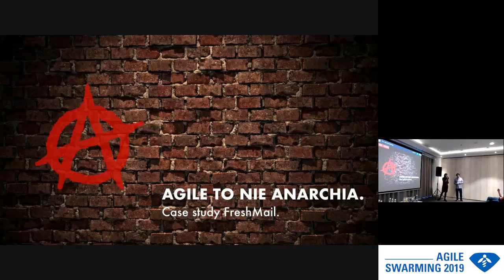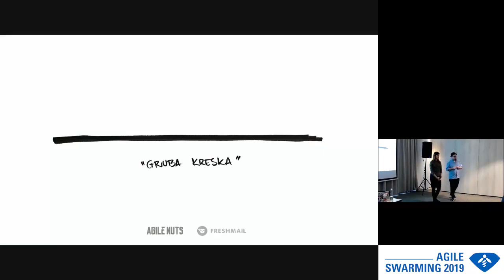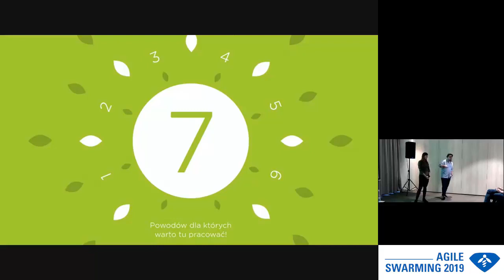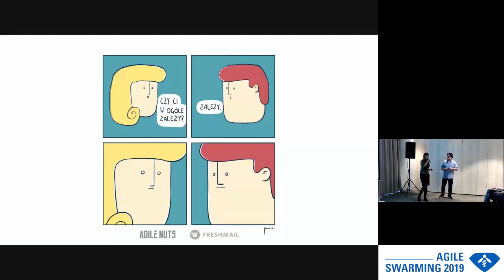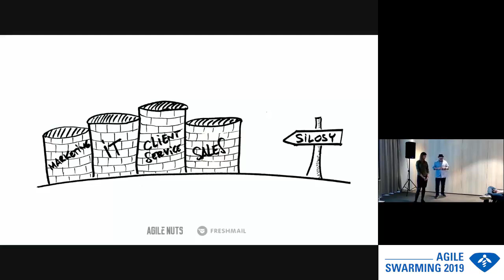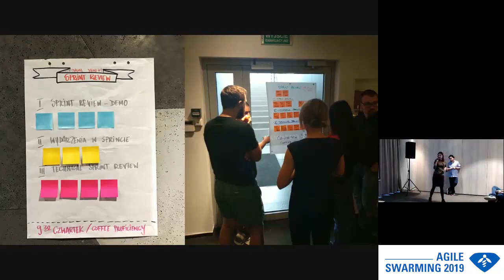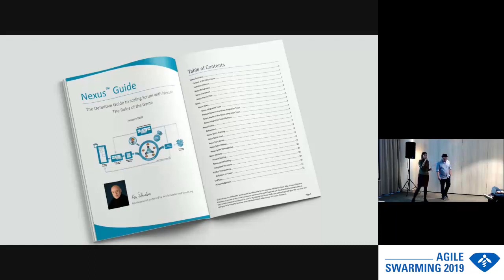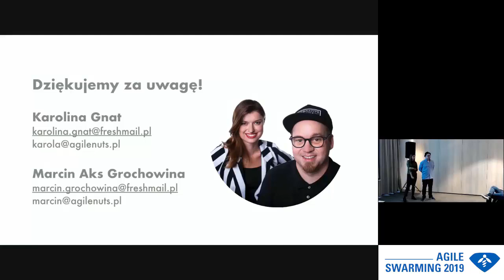Agile Swarming 2019 - Day 1 - 04 Agile doesn't have to mean anarchy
Agile doesn't have to mean anarchy. A case study of implementing Agile processes at FreshMail - Marcin Grochowina, Karolina Gnat